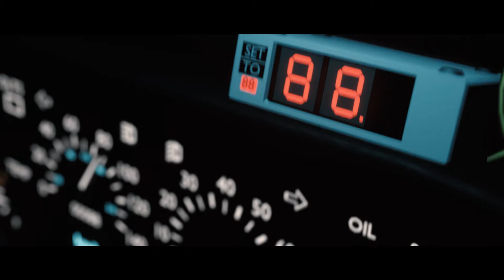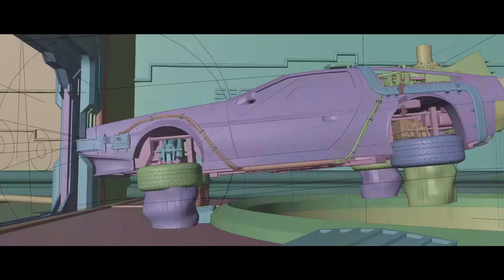HOVER │ Blender Animation Short │ Back to the Future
A short DeLorean animation I did in the recent days.
Modelled the whole environment and animated the DeLorean model I found in Blendswap.